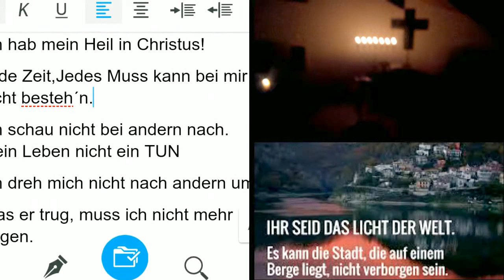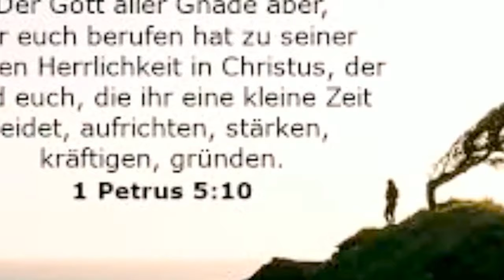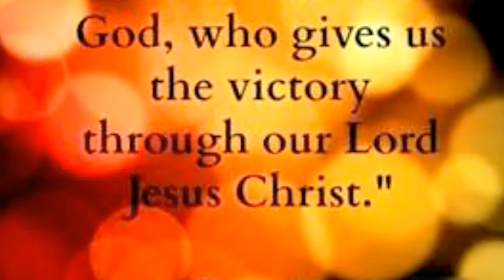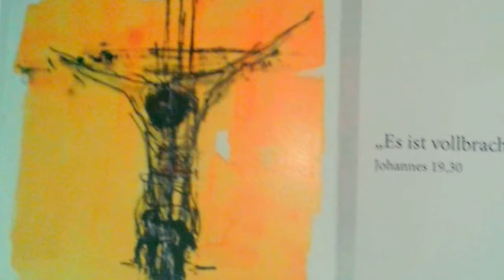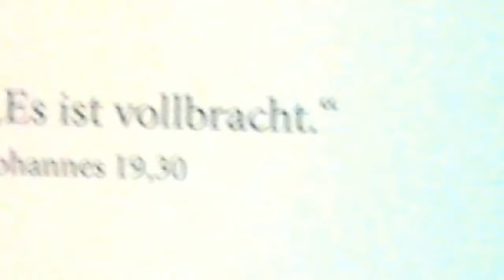Heil in Christus original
Ich hatte gar nicht bemerkt, das ich das Original nie hochgeladen hatte.
Ich hab mein Heil in Christus!
Jede Zeit,Jedes Muss kann bei mir nicht besteh´n.
Ich schau nicht bei andern nach. Mein Leben nicht ein TUN
Ich dreh mich nicht nach andern um.
Was er trug, muss ich nicht mehr tragen.

Ich träume mir kein Land
wo ich stärker bin u. etwas kann
wo alles leichter ist und nicht so schwer.

1.)Auch mir tut manchmal etwas weh.
Ich schließ die Augen und ich seh

Lass ich Zeit und Raum und mich
Weil in Christus Meine Wahrheit ist!

Nein,ich träume mir kein Land,
wo alles böse sofort verschwand.

Seh genau wo´s Dunkel ist
Doch auch dort schein mir SEIN Licht.

Ich erträume mir kein Land,
wo ich keine Angst

Bei IHM ich mein Zuhause fand
Selbst wenn die ganze Welt vergeht.Ich träume

2.)Sitz an Seinem Tisch. War es IHM wert
ER gab mir Sein Gewandt

Zog mir Seine Kleider an
Ich rufe nun mit IHM: "Kommt her"!

Ich erträume mir kein Himmelreich
das ganz meinen Träumen gleicht

Weil ich glaubend weiß
und selbst in IHM schon längst dort wohne.

wo nur Liebe und Friede gedeiht
Weil es dass schon gibt. in Ewigkeit Ich träume ..

Leb in himml. Regionen!

Falle auf mein Angesicht, Gott anbetend und bekennend,
dass Gott wahrhaftig unter unter uns ist.
Christus sei allein zu nennen!